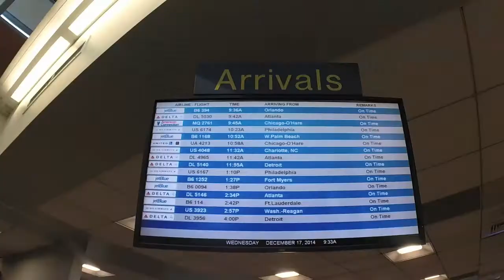GoPro - NYC for the Holidays - Phantom 2